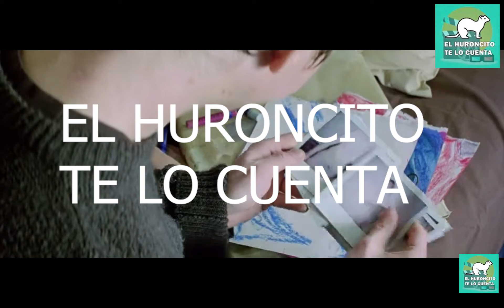THE WAR ZONE: LA ZONA OSCURA (1999) | RESUMEN EN 5 MINUTOS EL HURONCITO TE LO CUENTA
Una familia se muda a la campiña inglesa, la madre vuelve a estar embarazada, dos adolescentes inadaptados y un oscuro y tenebroso secreto familiar.
Reparto principal
Ray Winstone
Annabelle Apsion
Kate Ashfield